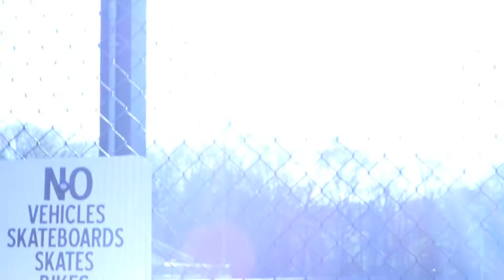Amanda's Music Video - Music Video - Amanda Halbert (2016)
A music video produced by Amanda Halbert.